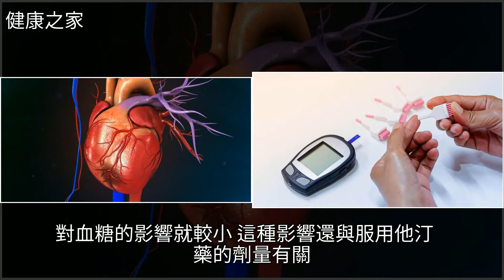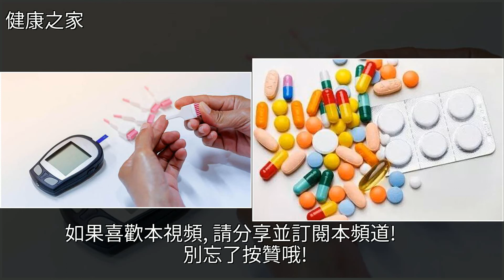常服他汀藥，小心誘發糖尿病，如何避免這種副作用？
常服他汀藥，小心誘發糖尿病，如何避免這種副作用？藥品,糖尿病,高血壓,冠心病,心血管常服他汀藥，小心誘發糖尿病，如何避免這種副作用？藥品 糖尿病 高血壓 冠心病 心血管